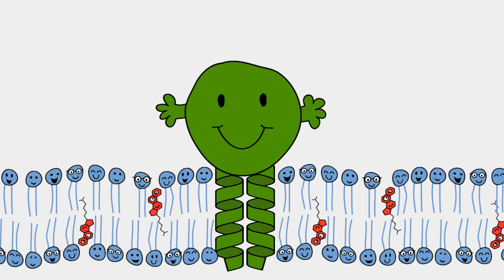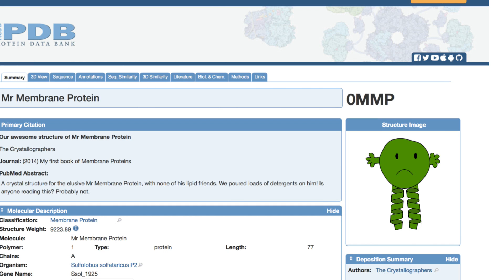Mr Membrane Protein - Episode 1